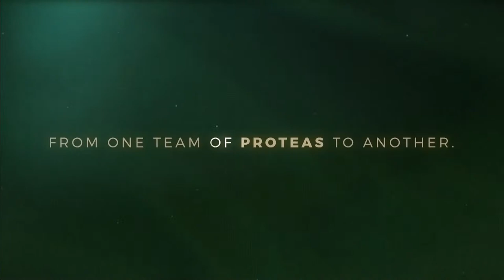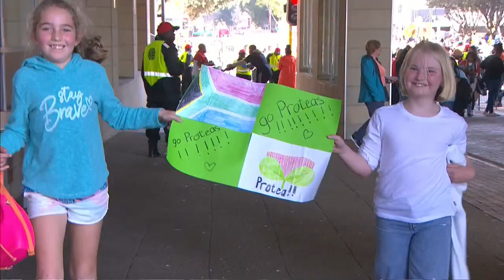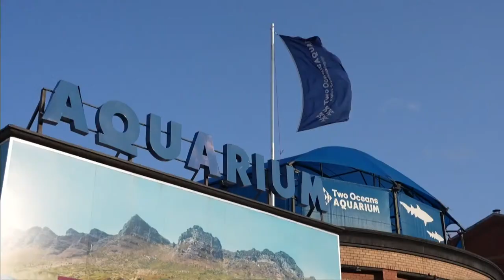LIVE | SA takes on Uganda at the Netball World Cup